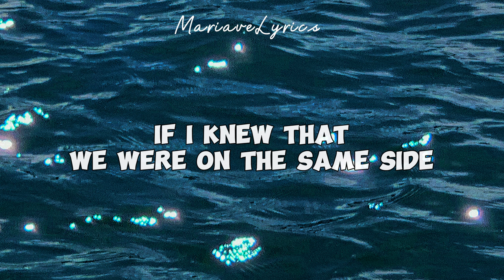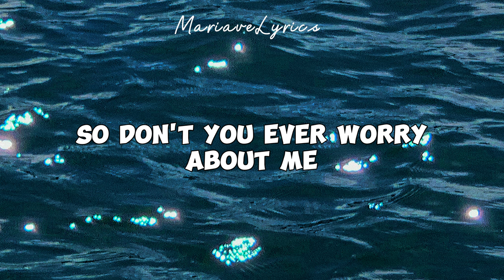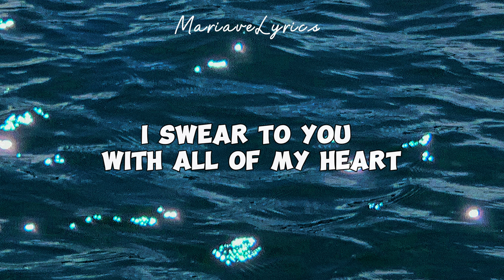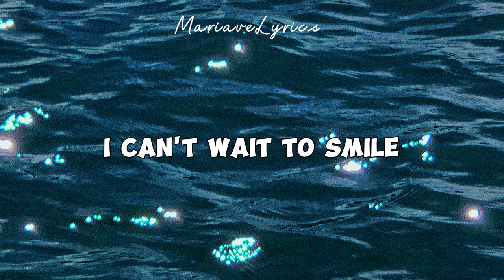Brian McKnight - Marry Your Daughter (Lyrics)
Brian McKnight